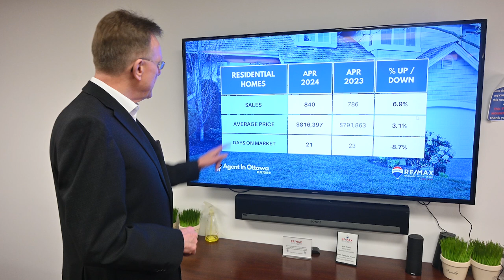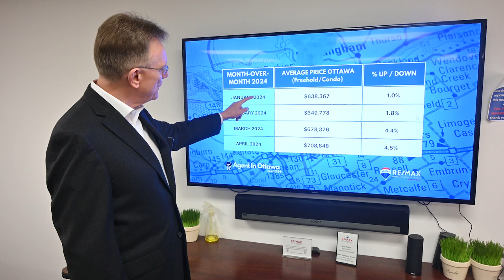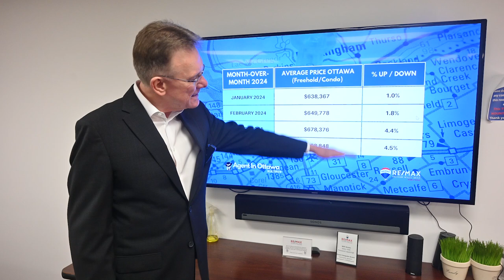Ottawa Real Estate Market - April 2024 Update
Housing Market Update for Ottawa, May 1, 2024. The average price for a home in Ottawa (including residential homes and condos) is now $708,848, an increase of 1.8% over April, 2023.

Chapters
00:00 Introduction
00:14 Number of Residential Sales
00:31 Average Price Residential House
00:42 How Long to Sell Residential
00:53 Number of Condos Sold
01:04 Condo Prices Flat
01:15 Buyer or Sellers Market?
01:45 Month over Month Prices 2024

Breaking down the average prices into houses and condos:
The average price for a freehold house in Ottawa for April was $816,397, up 3.1%. This includes detached singles, Townhouses and Semi-Detached homes.

The average price for a condominium in Ottawa for April was $441,565 down 0.6%. This includes apartments, row units and stacked-style condos.

Ottawa had 1,178 Residential Properties sell in April 2024, up 8.6%. (includes freehold and condos).  840 sales were freehold, up 6.9%, and 338 were condo sales, up 13.0% over last year.

There were 1,178 Residential Properties listed for sale at the end of last month within our territory.

With an inventory of 1,880 homes and 1,178 sold, there are 1.6 months or 6.4 weeks of supply which translates to a Seller's Market.

Looking to Buy a Home in Ottawa
Search all homes on the MLS